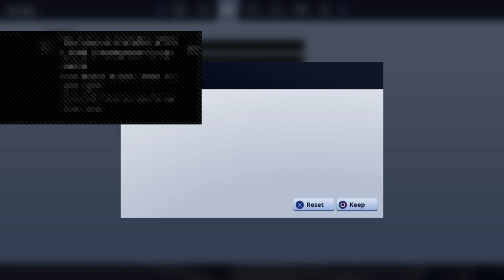Playing tk_texYT